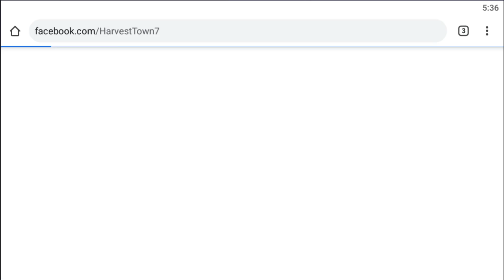Harvest Town Ep109 Update ใหญ่ ภาษาไทยมาแล้วจ้า ลูกเบสบอลของเอลลล่า